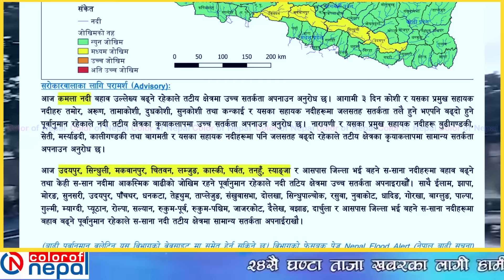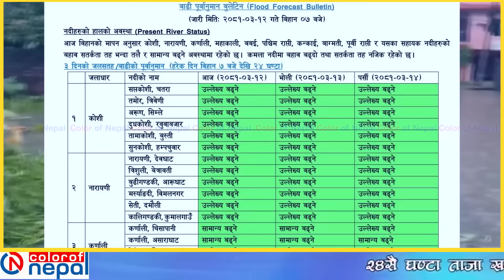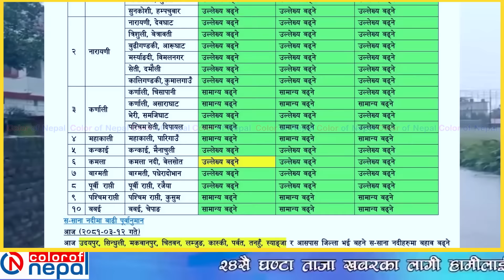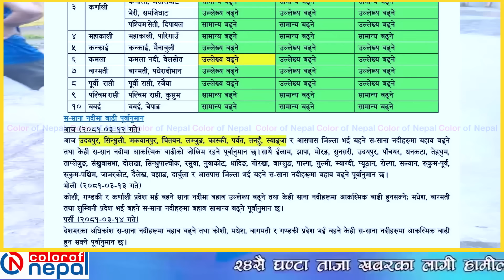मनसुनको शुरुवातमै डुब्यो विराटनगर, नदीको बाढी बस्ती पस्यो, हजारौँ घर डुबानमा Biratnagar flood